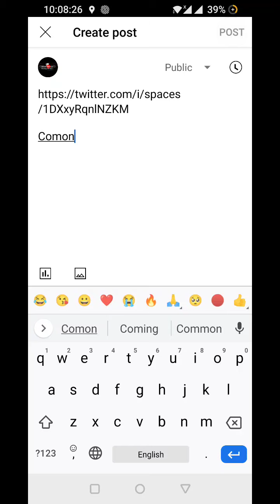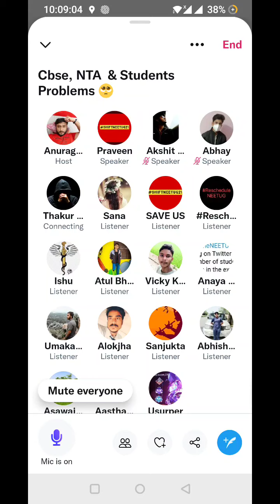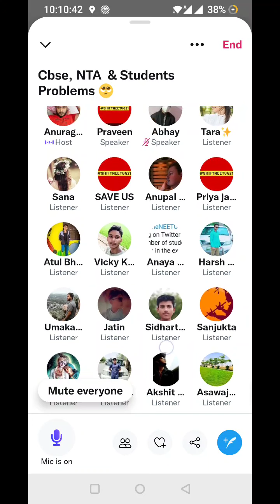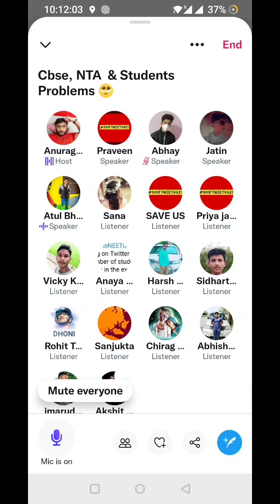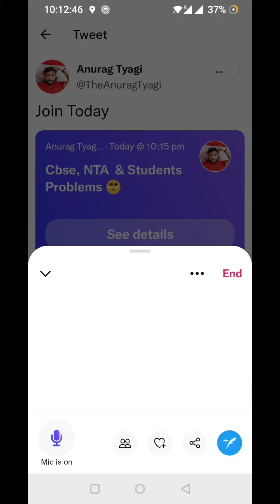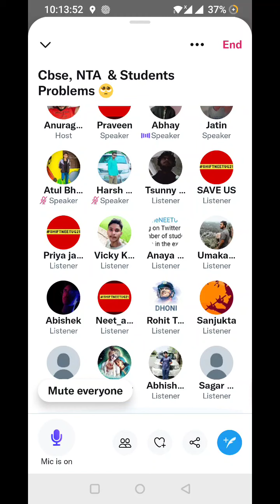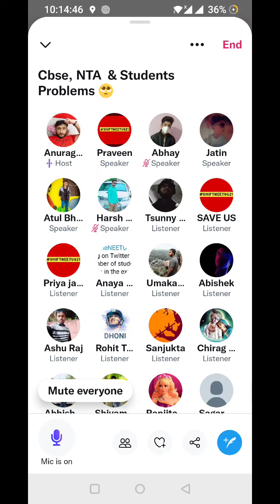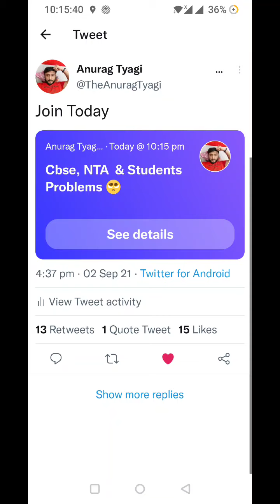Anurag Sir Twitter Space In Favour of Cbse Private and Neet students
Twitter Space In Favour of Cbse Private and Neet students